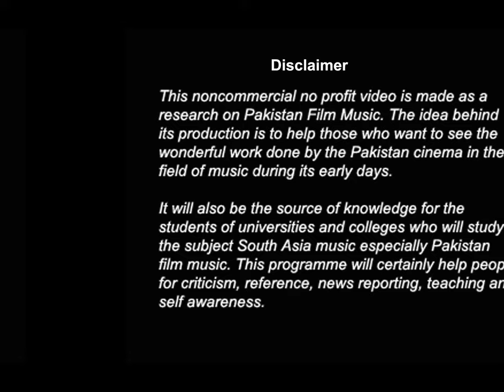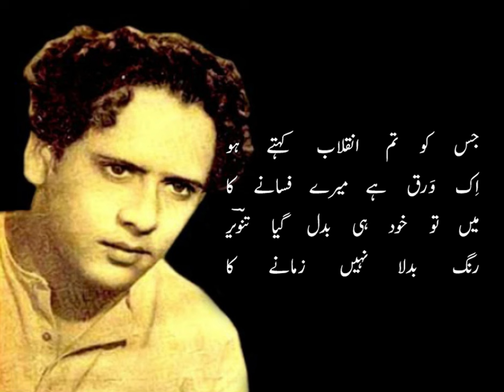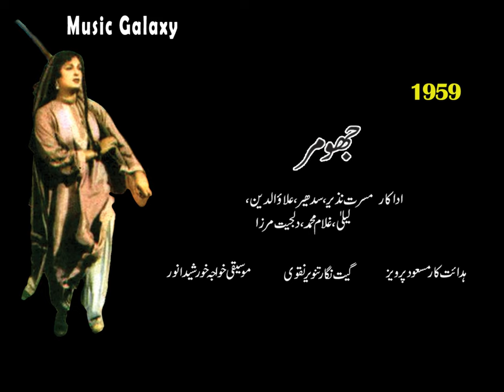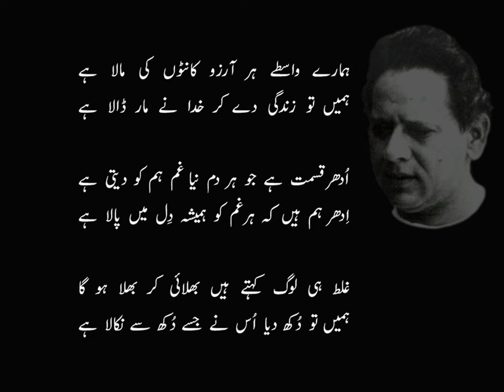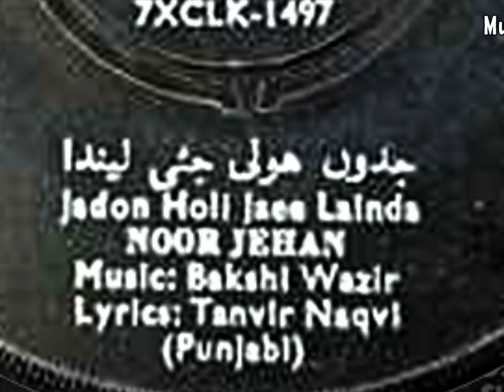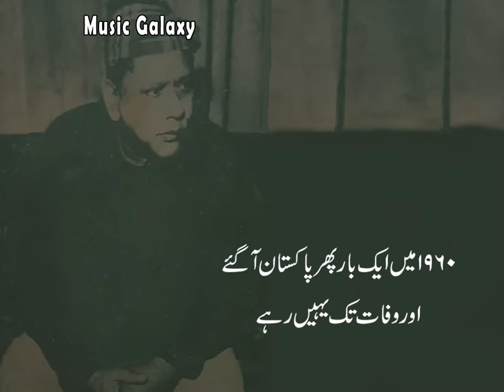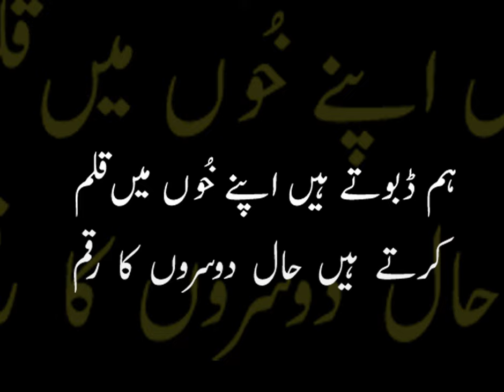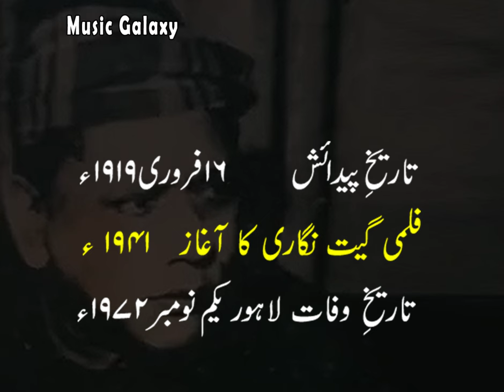Music Galaxy Tanvir Naqvi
Music Galaxy Legends of Pakistan Film Music, Feature Programme on Renowned Lyricist TANVIR NAQVI